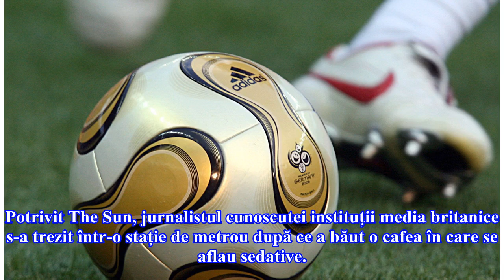Un jurnalist al BBC a fost drogat și jefuit la Cupa Mondială din Rusia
Potrivit The Sun, jurnalistul cunoscutei instituții media britanice s-a trezit într-o stație de metrou după ce a băut o cafea în care se aflau sedative. Înainte să leșine, el a luat un taxi de la Teatrul Bolshoi către o destinație care în prezent este necunoscută. Jurnalistului îi lipsesc acum mai m...